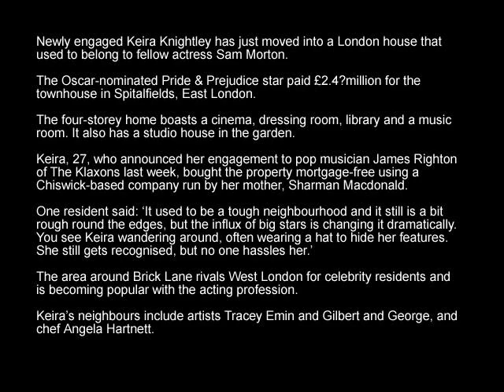Keira celebrates engagement by buying £2.4m love nest with musician fiance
Newly engaged Keira Knightley has just moved into a London house that used to belong to fellow actress Sam Morton.